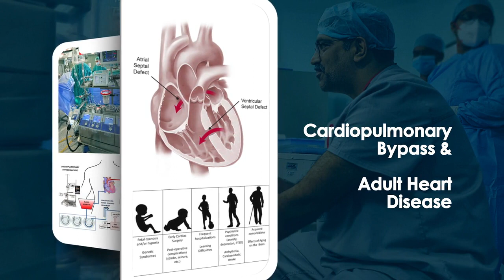Cardiac Anesthesia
RAAMED Application by Raaonline is an E-learning portal on important medical specialties providing critical and timely reinforcement to practicing professionals as well as students who have a periodic need for additional support in academics as well as practical-experience-based guidance on day-to-day clinics and cases.

RAAMED carries several contents in user-friendly media forms, developed by some of the most established clinicians and teachers from India and abroad, that provide a handy point of reference at all times. This application incorporates textbook knowledge, procedural videos, animations, relevant latest reference guidelines, and articles to be available to practicing medicos at the touch of a screen.

RAAMED by RAAonline provides an integrated wealth of book knowledge, online videos, and live surgical experiences on a single efficient and easy smart platform never-before available in this domain. This app is user-friendly and can be accessed anywhere at any time.

Ownership:

Professor Ranjith Karthekeyan is a dynamic and established Cardiac Anaesthesiologist and a valuable member of the Indian Association of Cardiothoracic and Vascular Anesthesia (IACTA). He is an excellent post-graduate teacher and examiner for MD Anesthesia, Fellowship in Cardiothoracic Anesthesia, and Doctorate in Cardiothoracic Anesthesia (D.M). He has various publications to his credit and is also a peer reviewer of various journals.